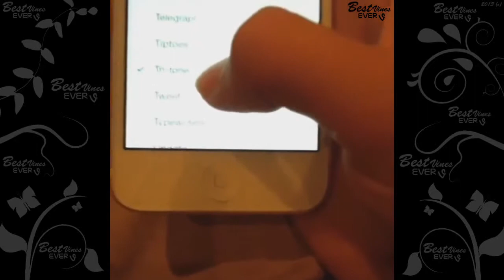Funny Vines ✖ VINE Compilation NEW VINES!